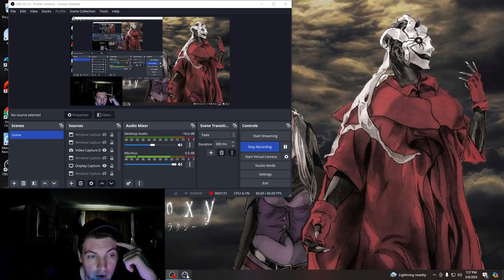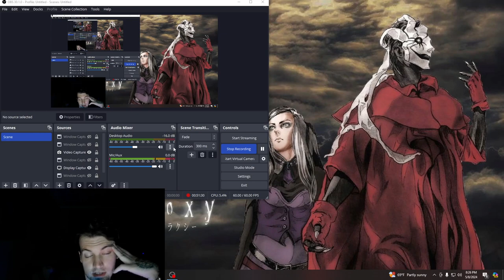Swat 4 (PART 3) Funny memes and desperation